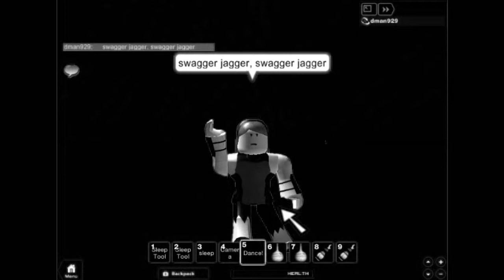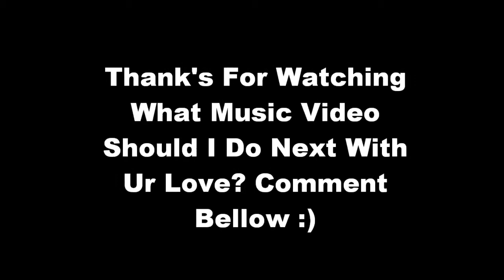Roblox Swagger Jagger! Music Video!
Thank's for watching comment of what song you would like me to do next and ill put it in a hat and get 1 out randomly